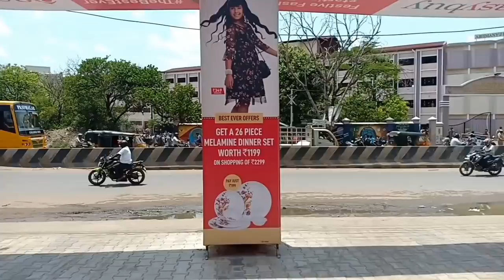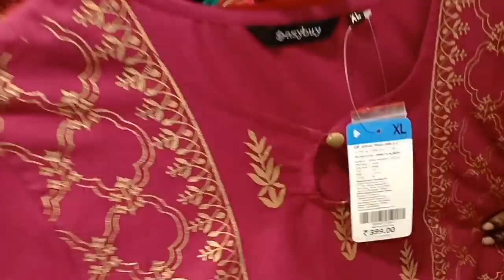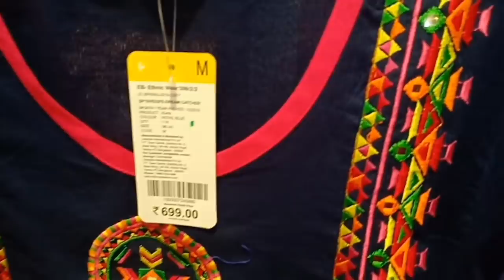EASY BUY Cheap and Best College and Ethnic Kurtis from Rs.279 to Rs.499| Diwali New Collections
Easy buy
Gv plaza,
CTH Road,
Thirumullaivoyal
Chennai 62.
Opp to Vivekananda vidhyalaya junior college